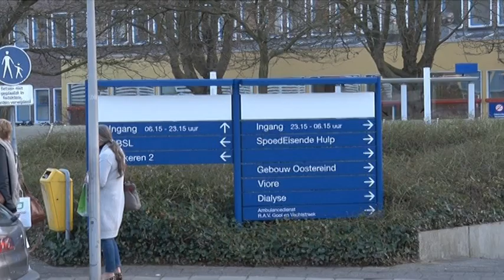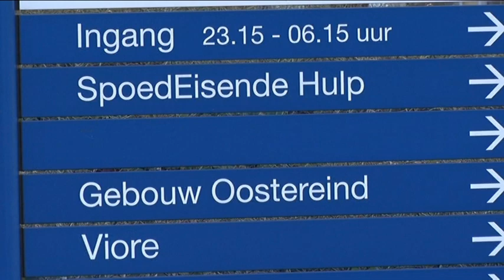Tergooi Ziekenhuis erkent fouten bij dood 21-jarige Rogier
HILVERSUM Bij de medische behandeling van de 21-jarige hockeyer Rogier Mooij en bij de afhandeling na zijn dood, zijn er fouten gemaakt. Dat erkent het Tergooi Ziekenhuis naar aanleiding van de conclusies van een zelf ingestelde commissie.